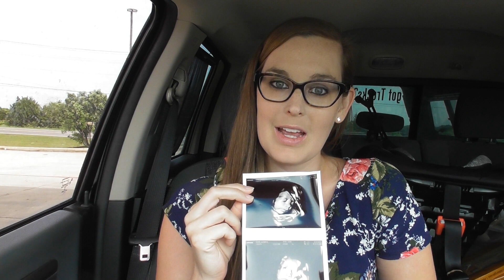WEEK 31 PREGNANCY WITH HYPEREMESIS UPDATE/HG/PICC LINE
Update on how week 31 of my pregnancy with hyperemesis and a picc line. We had our doctors appointment today and I got to see our little Love. Physically feeling the same as the past few months. Getting so close now though! Only 8 more weeks until my C section and we get to meet our little love.

Hi! If you are new to my channel let me introduce myself. My Name is Katie and I am a mommy to a 18 month old daughter named Mackenzie. I am also currently pregnant with our baby #2! I live with my husband and daughter in the Texas Hill Country. My husband and I both work in the medical field as Respiratory Therapist at a pediatric hospital. We love being outdoors, going to the river or lake, and having lazy days at home. I started the youtube channel at first to share my experience with Hyperemesis Gravidrum with my current pregnancy. I have needed a PICC line for continuous meds to help control nausea/vomiting since around week 12 of my pregnancy. I also have a few videos on Pregnancy and Mommy topics. Thank you for your love and support!